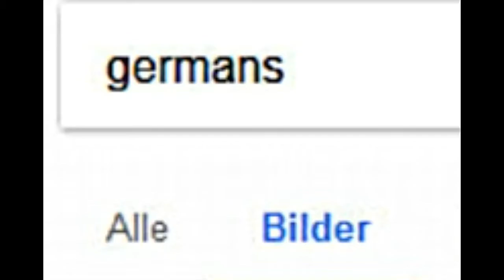Greatest GOOGLE Moments #1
Shocking, unbelievable EPIC g.-FAIL #1...
PS: Reduced 87 % in views overnight 15th of September 2017, just for the criminal record.